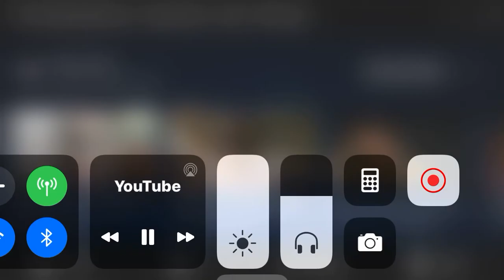The Mandalorian special look reaction